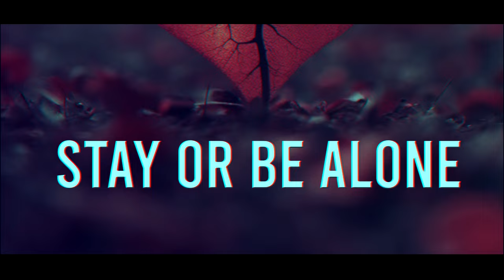Examind & Robin Clark - Stay Or Be Alone | BLACKBOX DIGITAL | Hardstyle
Examind and Robin Clark are back with their third collab. Once again they've created a melodic rawphoric track. Turn up the volume and enjoy "STAY OR BE ALONE" now.